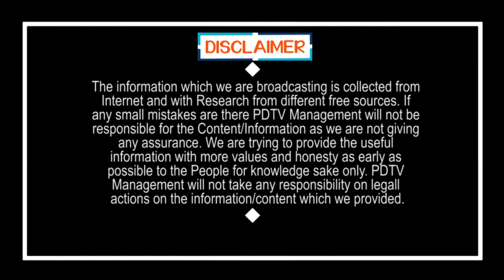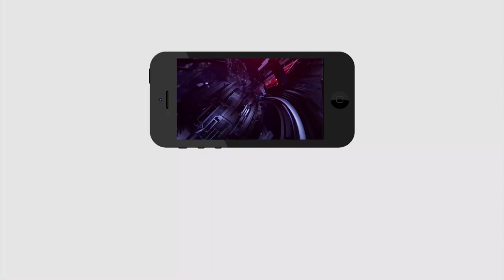Tirupati By Election | Jagan | Tirupati Public Talk | నా బిడ్డలా జగన్ నన్ను చూసుకుంటున్నాడు